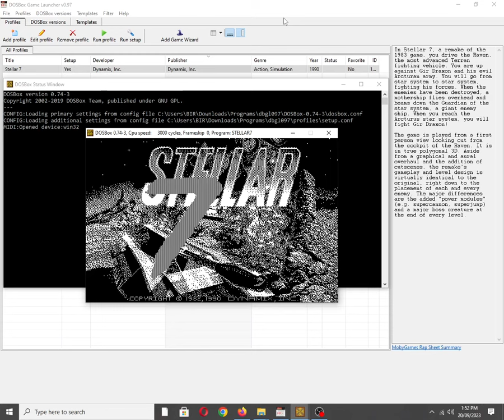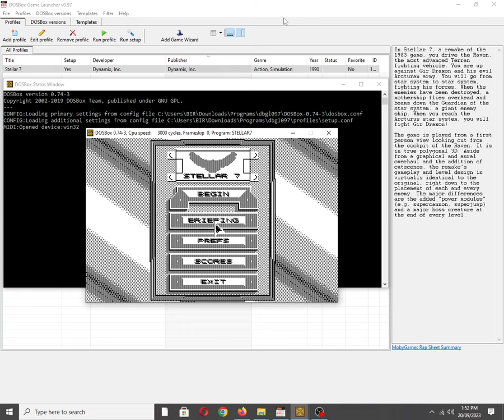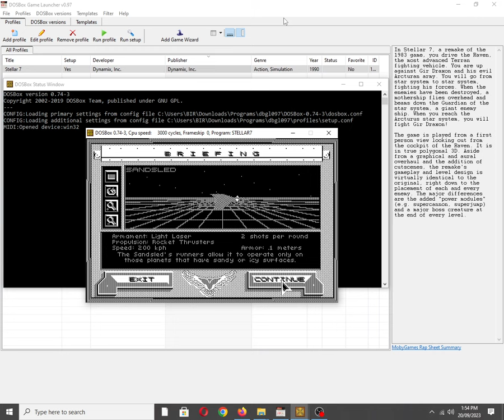Stellar 7 [MS DOS] Some Music on IBM PC Speaker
Mobygames description:
In Stellar 7, a remake of the 1983 game, you drive the Raven, the most advanced Terran fighting vehicle. You are up against Gir Draxon and his evil Arcturan army. You will go from star system to star system, fighting his forces. When the enemies have been destroyed, a mothership flies overhead and beams down the Guardian of the star system, a giant enemy ship. When you reach the Arcturus star system, you will fight Gir Draxon!

The game is played from a first person view looking out from the cockpit of the Raven. It is in true polygonal 3D. Aside from a graphical and aural overhaul and the addition of cutscenes, the remake's gameplay and level design is virtually identical to the original, right down to the placement of each and every enemy. The major differences are the added "power modules" (e.g. supercannon, superjump) and a major boss creature at the end of every level.

Also available on:
Vanillo: ✅☑✔
COS.TV: ✅✔☑